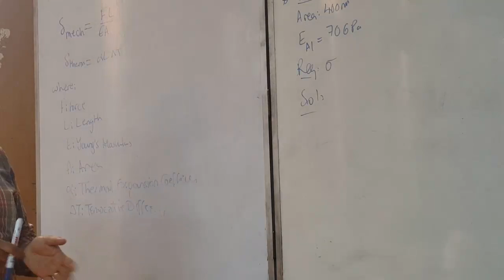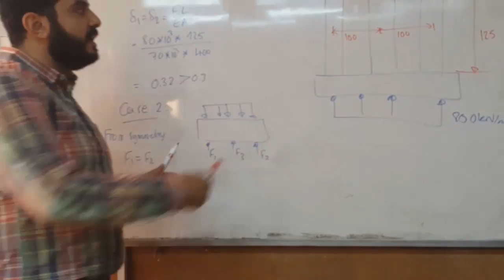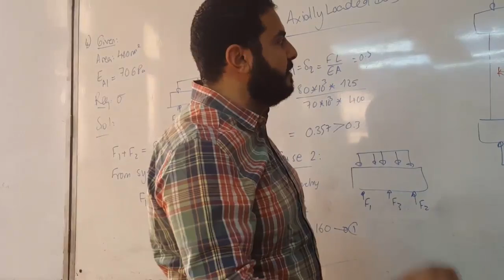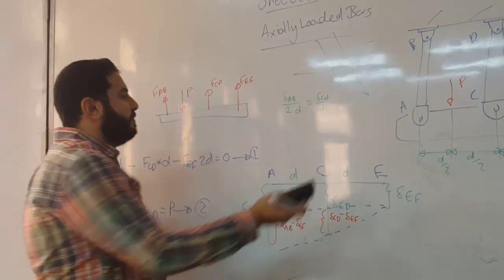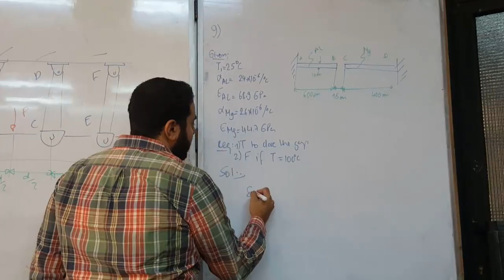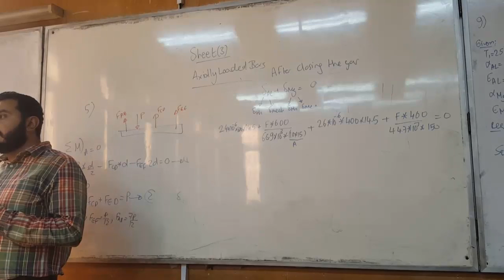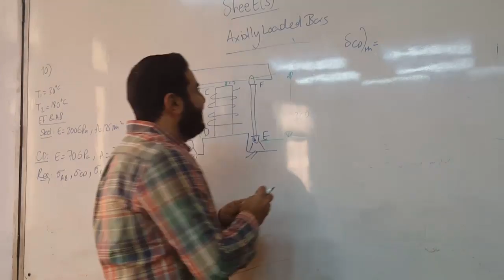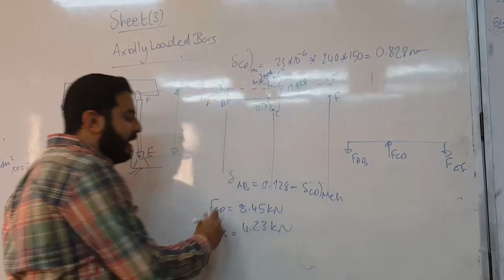Sec.5 | Stress Analysis - تحليل اجهادات | Axial Loaded Bar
كلية الهندسة - جامعة القاهرة
أولى ميكانيكا - تحليل الاجهادات
سيكشن 5